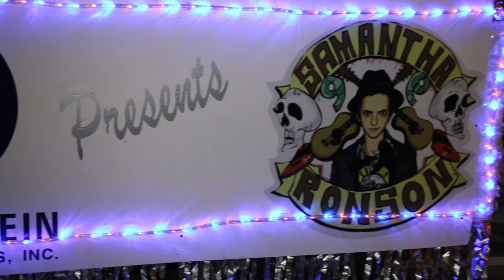Halloween Parade 2015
Watch a recap of this year's Halloween Parade featuring the RPR team in some of their best costumes! A special thanks to our guest DJ Samantha Ronson and everyone who came out to celebrate with us.